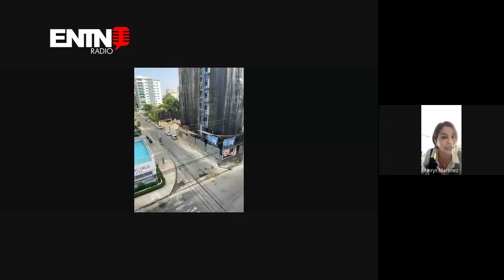ENTN - Zonificación Indicativa sobre Densidades en la Circ.1 del DN 2/2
Radio Show.
Lunes a viernes de 1PM-3PM por La nota Diferente 95.7FM con Roberto Cavada, Miralba Ruíz y Jose Pintor (Pinky).
Canal 10 de Altice.